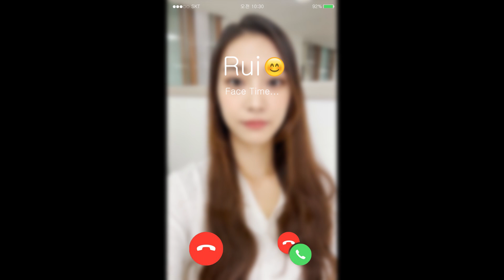Is the company really this fun?😏🤭 How to have fun at work🎀ㅣEpisode 9! 💜I PURPLE U💜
Fun Korean life guided by Virtual Human Rui!
From Jessi's first work day to the appearance of a friendly deputy ღ'ᴗ'ღ
I can only see you in my eyes. 🙈
💜Episode 9! I PURPLE U💜

👩🏻‍💻Jessi, Rui' first work at the company👩🏻‍💻
How to go about 200% satisfaction with company life🎀
I don't need welfare. The manager's face is welfare🙇‍♀️

BTS MEAL set in 50 countries around the world!
I ate it too!
From the appearance of the friendly deputy to the BTS MEAL Set Mukbang🍔🍟

Is today my birthday..?😆

💥Spoiler alert💥
It starts with a sweet melody with Jessi and Chamin (?)💑
Don't forget the next Episode👼🤙

Uploaded every Wednesday at 6pm!

❤️Today's grammar👉 A/V + (으)면
❤️Please check the grammar in the video in the comments!

❤️Shall we learn Korean today while experiencing life in Seoul online tour with virtual human Rui?

❤️Tip for you!
If you wanna improve your Korean language skill, check out Jessie's lines in video.
Copy Jessie's line below and paste to the website below to listen Korean pronunciation.

❤️Check the line of Jessi❤️
-응. 지금 가고 있어. 떨린다. (Yes, I'm on my way. nervous.)
-너는 지금 어디에 있는 거야? (Where are you now?)
-어? 회사라면 너희 아버지 회사? (Uh, you mean your father's company?)
-그럼 나랑 같이 일 하는 거야? (So you're working with me?)
-우와 너무 좋다. 그럼 너 도착한 거야? (Wow, it's so nice. So you're here?)
-금방 갈게! (I'll be right there!)
-응. 나 잘 못하면 어떻게 하지? (Yeah. What if I'm not good enough?)
-응. 그래서 더 걱정된다.. (Yeah, that's why I'm so worried.)
-그런가? 정말 그러면 좋을 텐데. (Is that so? That would be great.)
-진짜? 다행이다. (Really? That's a relief.)
-당연하지! 어제도 먹었어. (Of course! I had it yesterday, too.)
-그래 그래. 포장도 예쁘던데 기대 된다. 그치. (Okay~. The packaging is pretty, so I'm looking forward to it. )
-대표님이셔? (CEO right?)
-그럼 난 어디 있어..? (So where am I...?)
-감사합니다. 저도 잘 부탁드려요! (Thank you. I look forward to your kind cooperation!)
-네! (Yes!)
-난 케이준 소스 조금 맵던데~ (K Jun sauce is my favorite sauce.)
-나... 이거 컵이랑 봉투도 안 버릴래. (I... I don't want to throw away cups and envelopes.)
-난 어제 이미 그렇게 했지~ (I already did that yesterday.)
-어떤 거? (What?)
-맞아! 맥너겟 포장상자로 핸드폰 케이스도 만들던데! (Yeah! They even make phone cases with McNugget packaging boxes!)
-너 하면 나도 같이 할래! (If you do it, I'll do it with you! )
-맞아. 그런데 우리 이거 언제 먹어? (Right. When are we going to eat this?)